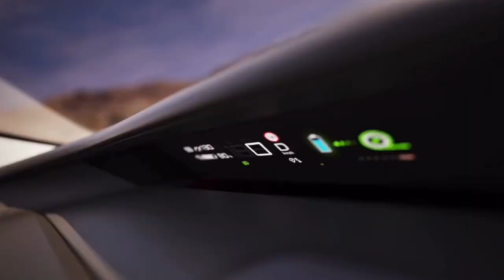NEW 2024 Citroen Aircross SUV